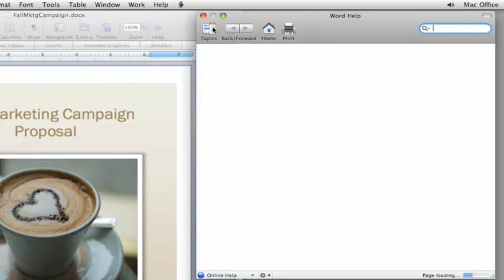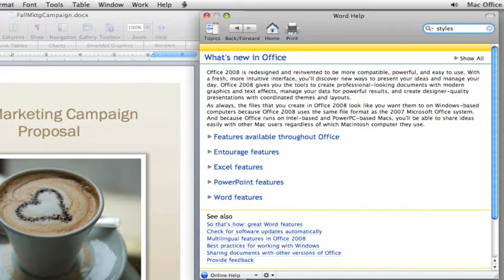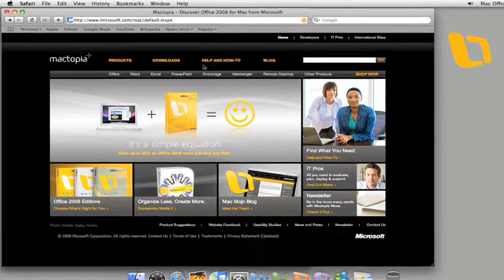Microsoft Office 2008 Help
Get the most out of the Help with the Microsoft Office 2008 suite.